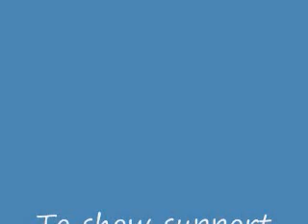my best baseball players